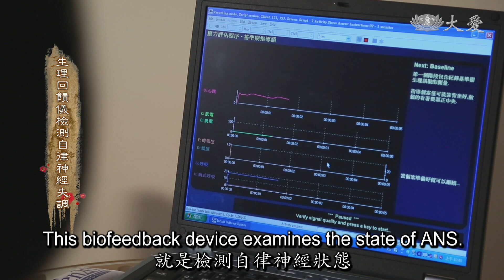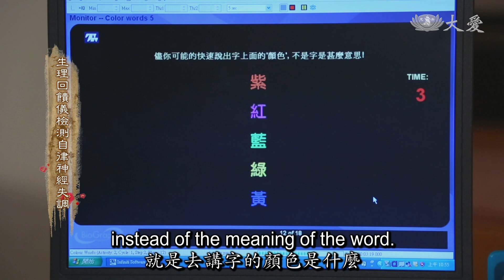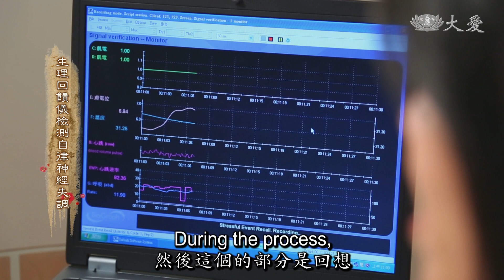Chinese Medicine Clinic - Dysautonomia (看中醫 - 自律神經)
Dysautonomia can cause many problems, including sleep disorder, sore on neck or shoulders, fatigue, etc. With the help of a biofeedback device, doctors can discover the cause and offer suitable treatment.

現代人忙碌、工作壓力大，常常有失眠、肩頸痠痛、疲倦等狀況。其實這些症狀有可能是自律神經失調。藉由「生理回饋儀」，醫生可以檢查病人在不同情境下的生理反應，找出病因，並且對症下藥。

Tzu Chi Culture and Communication Foundation